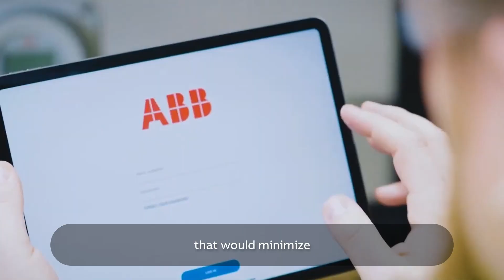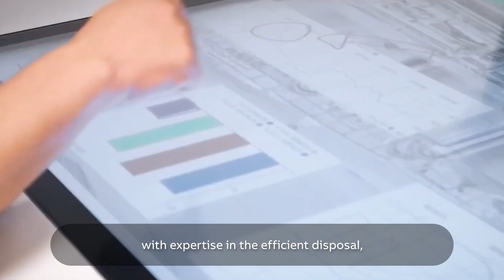Apply today! 2023 ABB Circularity Startup Challenge.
The end-of-life management for electrical systems is complex, time-consuming and costly. At Electrification Service, we see a real opportunity for a solution that would minimize waste, reduce carbon emissions and maximize the extent of recycling and re-use. So, we’re seeking innovative startups up for the challenge to help us develop a business model that closes the loop for the life of power distribution systems through responsible decommissioning, disposal and recycling. Learn more and apply today to be part of the ABB Circularity Startup Challenge with @Microsoft and @SynerLeap.